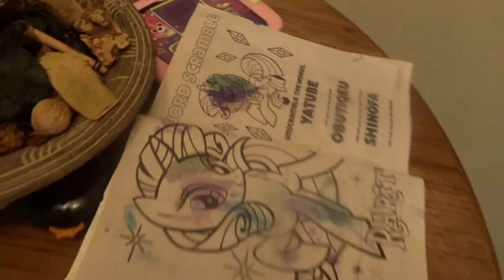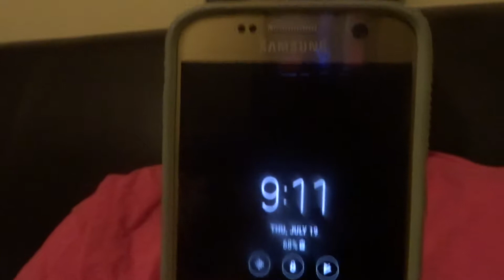Last Day On The Job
Our first vlog.  This was Rakena's  last day on her job , and also a farewell and early birthday(july 22) celebration for her from some of her  co-workers who have become her friends.   Restaurant was Olive Garden! Sorry about the light at the beginning!